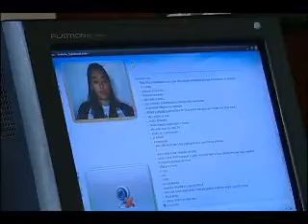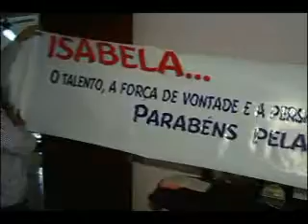PROGRAMA ESPORTE MS 200511 bloco 01_WMV V8.wmv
Programa de esporte em MS com as noticias